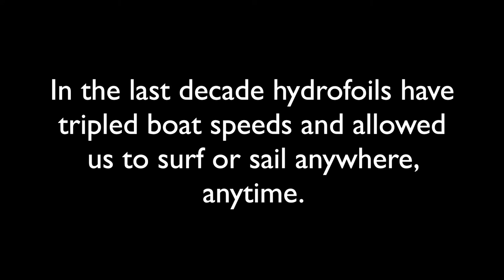Guy Foil June 2019